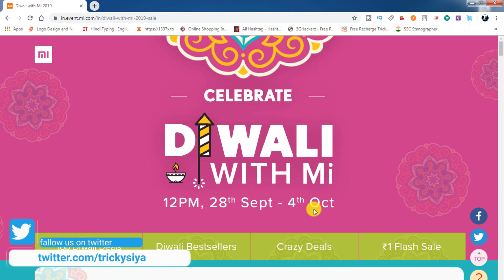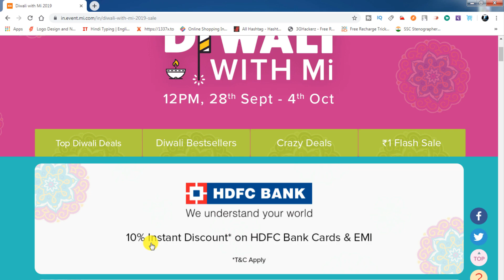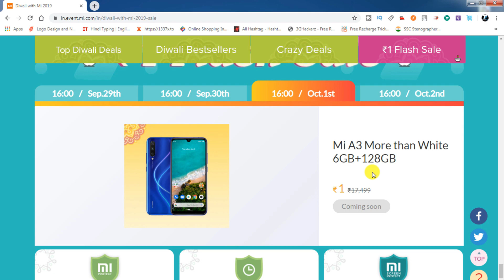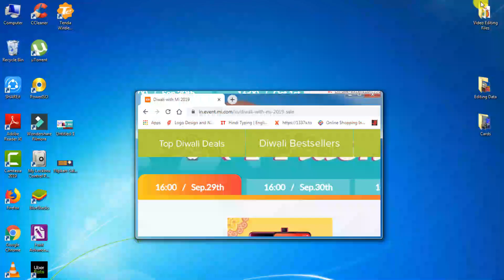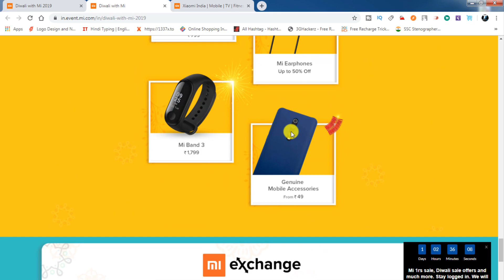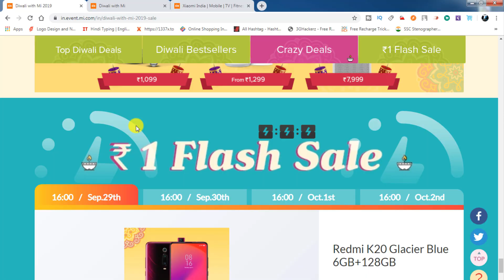Mi 1 Rs Sale Script Trick 2022 - 20th September 2022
hi dosto to aaj ki iss video me hum baat karenge mi ki diwali sale ke baare me jaha aapko dekhne ko milega 29th September se 4th october tak 1 rs sale. Isiliye iss video me hum baat karenge iss sale me kese 1 rs me redmi k20 kese grab kar sakte hai aur baaki product kese grab kar paaoge.